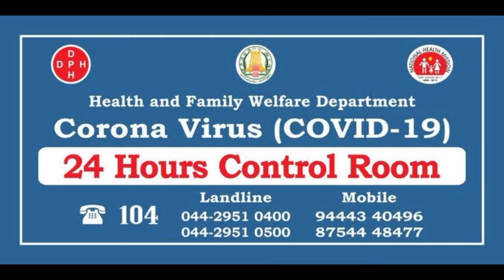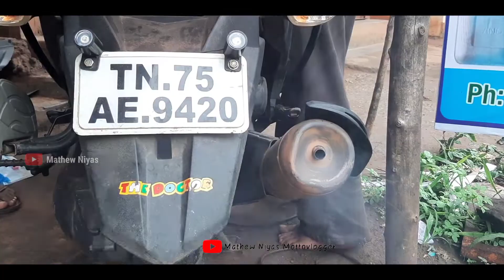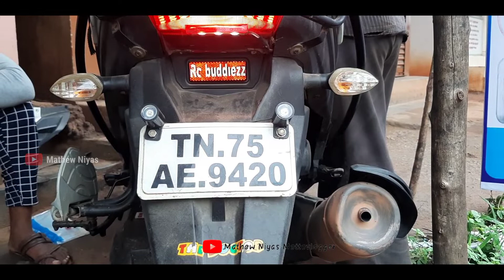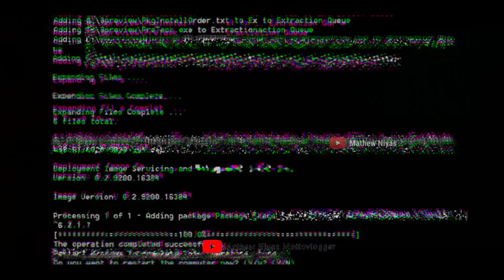STARTING MY SCOOTY 🛵AFTER QUARANTINE LOCKDOWN AND THIS HAPPEND☹️ Yamaha Rayzr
TO BUY ONLINE phone holder I use